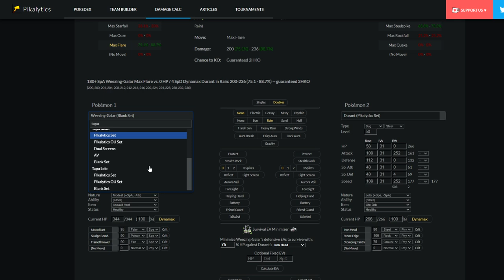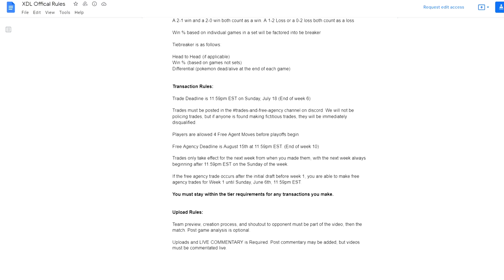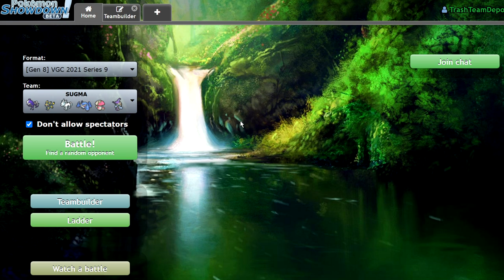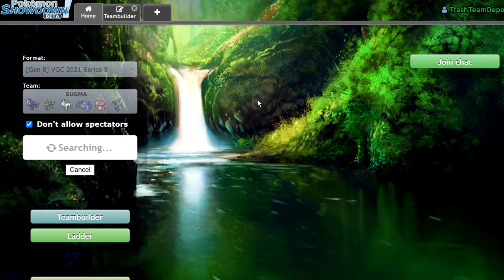Cudi and I Used SUGMA! | Pokemon Sword and Shield VGC 2021 Series 9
5. Download and install OBS Streamlabs with my